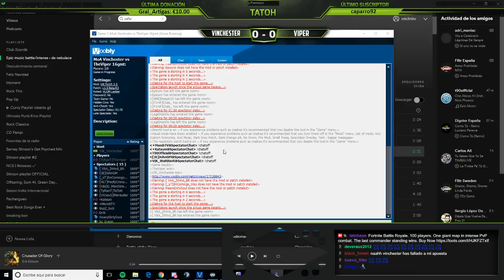MoA5 - SF - Viper vs Vinchester - Partida 1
Semifinal del emparejamiento de ganadores - Al mejor de 7